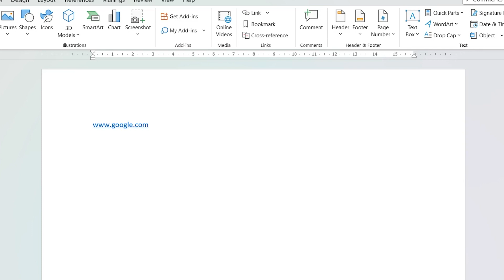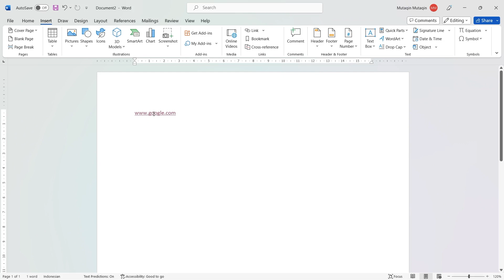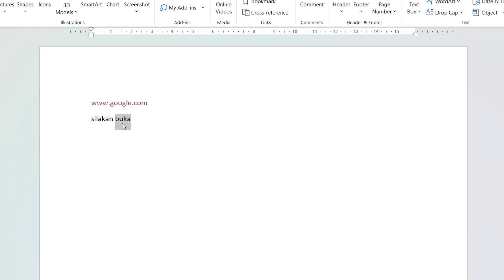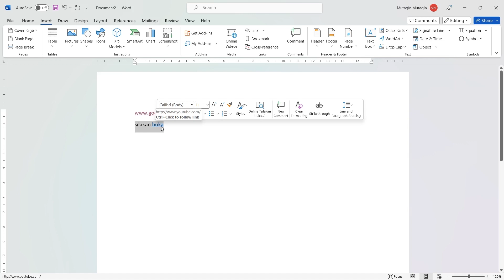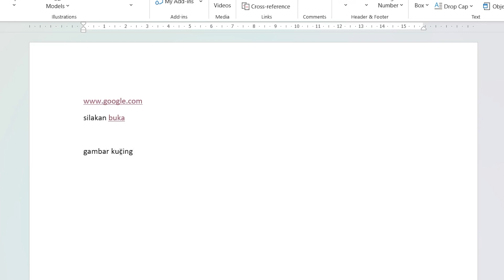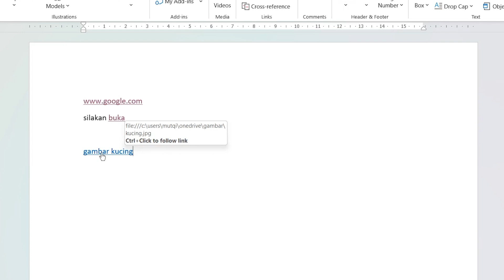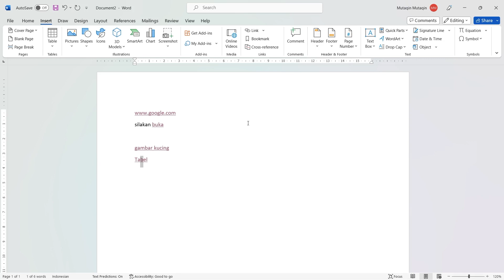Menambahkan dan Mengelola Hyperlink di Microsoft Word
Menambahkan dan mengelola hyperlink di Microsoft Word memungkinkan Anda membuat dokumen yang interaktif dan mudah dinavigasi. Dengan langkah-langkah sederhana seperti memilih teks atau objek, mengklik kanan, dan memasukkan URL atau memilih file yang ingin ditautkan, Anda dapat menambahkan tautan ke situs web, file, atau bagian lain di dalam dokumen Anda. Dengan mengatur opsi tampilan dan mengelola hyperlink yang sudah ada, seperti mengubah atau menghapusnya, Anda dapat memastikan bahwa pembaca dapat dengan mudah mengakses informasi tambahan.